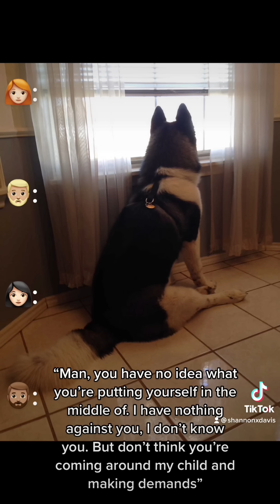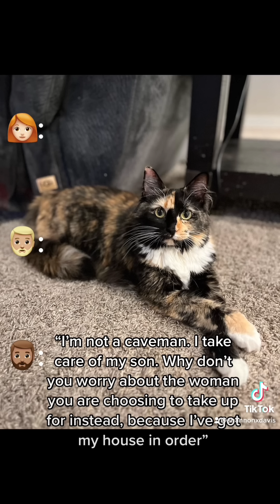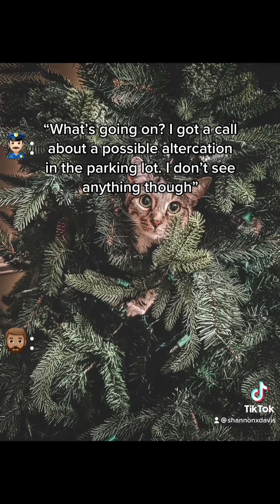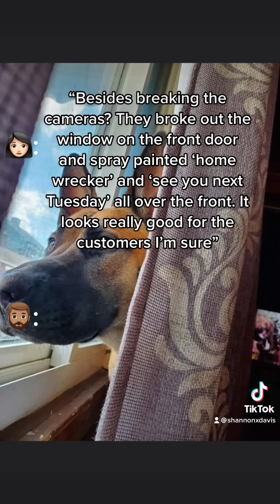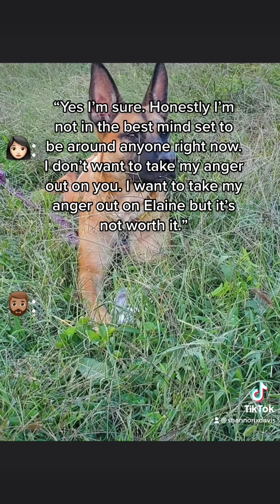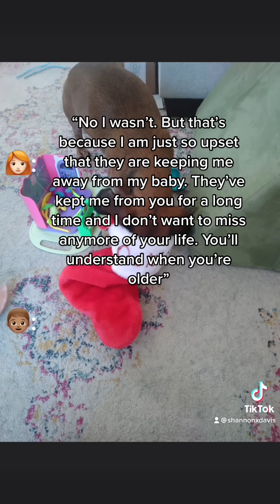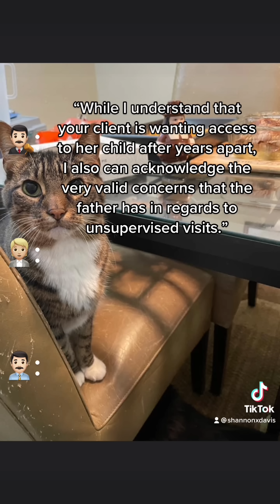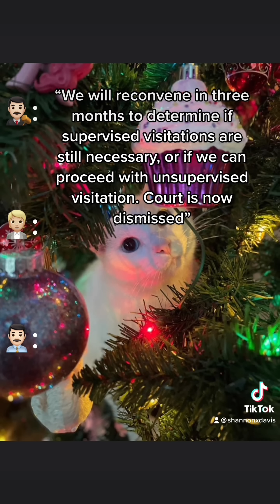Phil and Elaine part 4